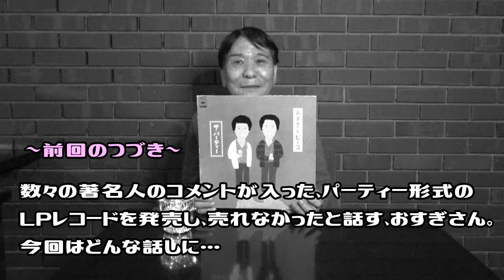おすぎの【ザ・パーティー】後編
ザ・パーティー後編